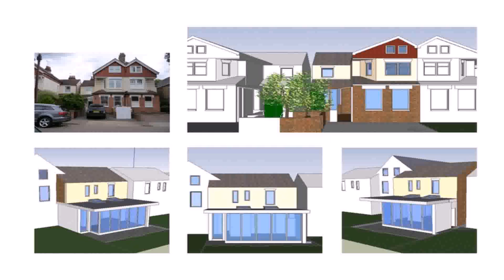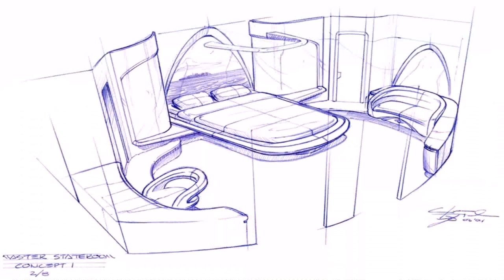Hamptons Style House Sydney Architects (see description) (see description)